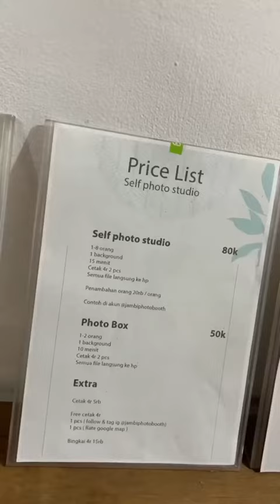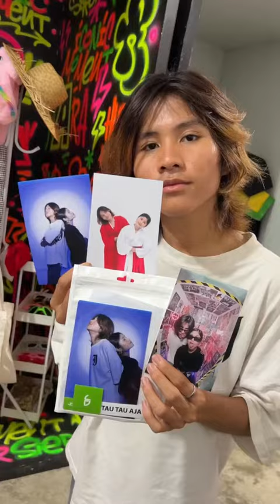Harus cobain self photo studio mulai 30rb an bisa foto formal wisuda grub